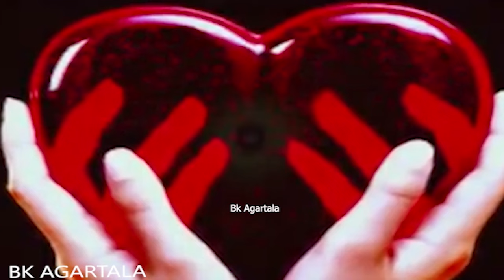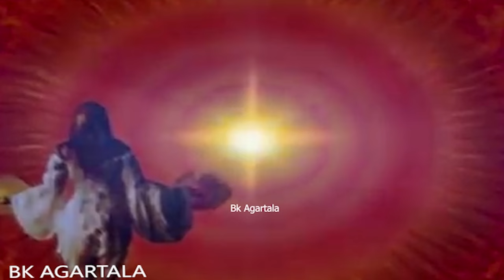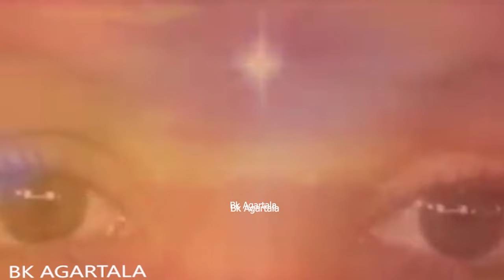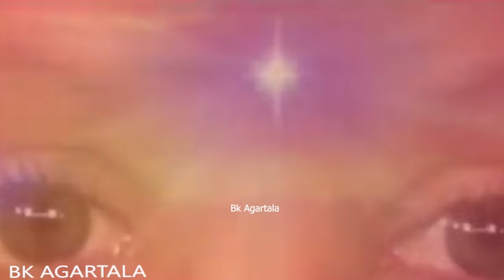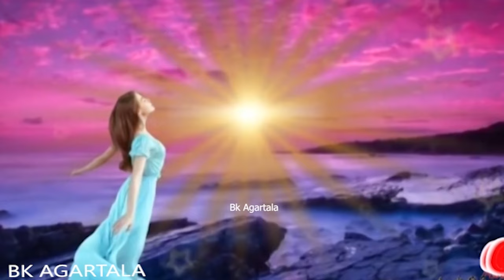বাংলা গানের মালা Bk Songs @ BK Agartala